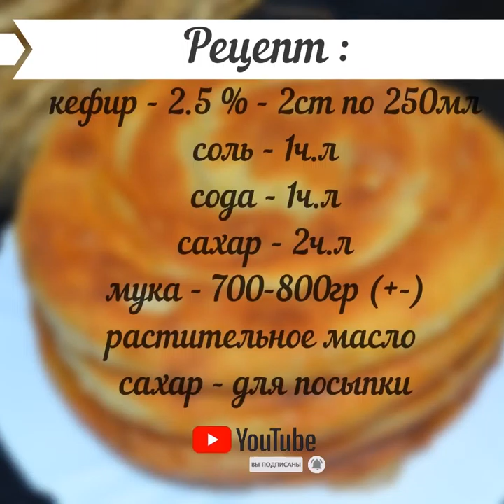Рецепты от подписчиков канала